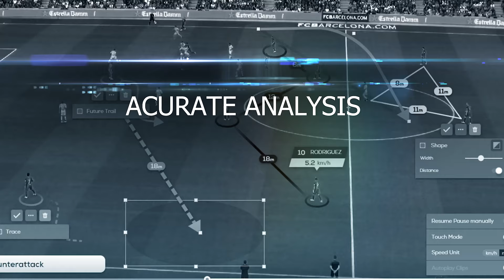😭 Emotional Moment at Euro 2024: Ronald and the Mother Cry | Plus Transfer Saga | SPORTS RUSH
Join us for an exclusive look at Ronaldo's tearful Euro 2024 moment, along with a special guest appearance discussing the tournament and transfer news. Get in-depth insights and analysis on the latest football updates, transfer rumors, and more.
Don't miss out on this engaging sports rush episode packed with emotions and expert opinions!